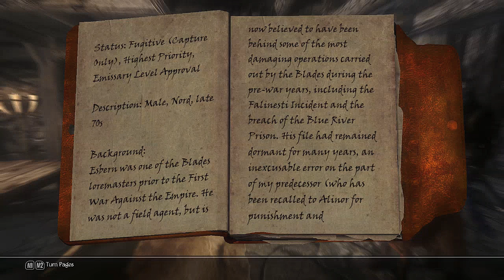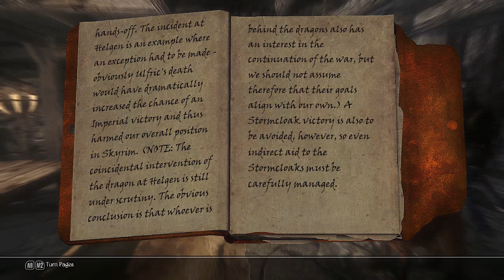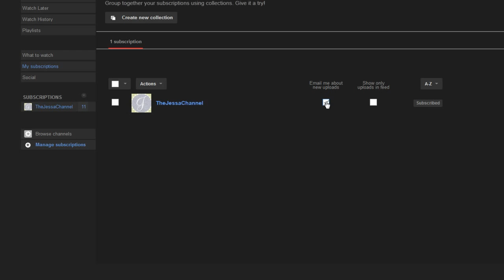❺❷ Skyrim Roleplay/Modded Let's Play, Season 2-52 ~ In Which Mala Reports Back to Delphine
COMMENT ON REDDIT ~*~ What's New on The Jessa Channel? Mala brings the results of her spying back to Delphine, that's what! It's the fantastic RPG Skyrim, modded to within an inch of it's life! :-) Let's play a graceful and spirited Epic Elf, Mala, and her companions Inigo the Khajiit and Jorin, her little fox, during their adventures and story. Let's Play Skyrim roleplay? Check! More mods than you can shake a stick at? Check! Fun Skyrim gameplay for all? CHECK, baby!